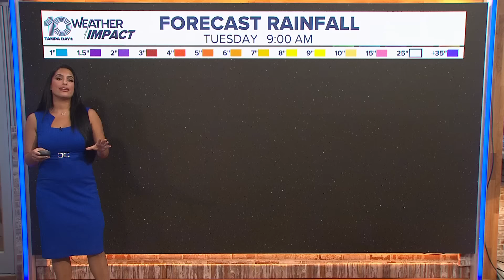Tropical Update: Tampa Bay should prep for potential major Hurricane Helene | 8 a.m. Tuesday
Meteorologist Amanda Pappas tells you what you need to know ahead of anticipated impacts from a major hurricane. As of 8 a.m. Tuesday, it's still Potential Tropical Cyclone Nine but is expected to become Tropical Storm Helene later in the day. By Wednesday, it's expected to become a hurricane.